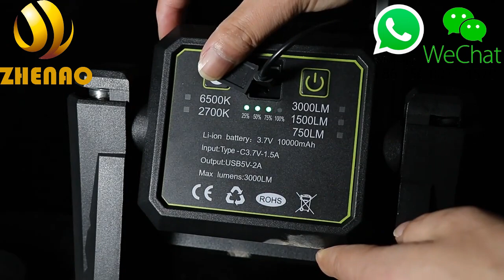COB strong work light Flood Light Outdoor Portable Reflector Spotlight Floodlight Construction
The COB Strong Work Light is an essential tool for any outdoor or construction project. With a maximum range of 100-200 meters, this portable LED floodlight ensures visibility in any environment. The rechargeable battery and ABS+iron material make it durable and easy to use. Choose between the G-10A patch style or G-10B COB style, both providing a combination of white and warm light. With a net weight of only 1.673KG, it is lightweight and easy to carry.

10 years ago the brightest LED Flashlight was around 200 Lumens, the current brightest flashlight is 100,000 Lumens, some flashlights can shine over 3000km! I'm documenting where this is all going, join me for the ride and for honest reviews!